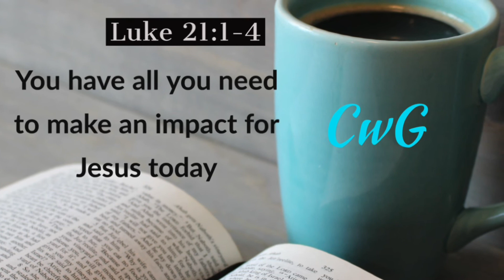24 August 2022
Be available to make an impact with what you have in your hands for Jesus